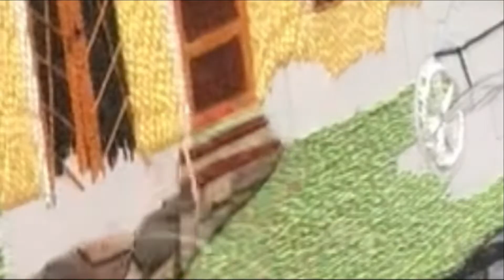Escaleras de Ingreso a la Casa (14/23) Proyecto No 5. Bordando a mi Estilo.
Bienvenidos al video No 14 del proyecto No 5. En esta oportunidad les mostrare el proceso de bordado de la escalera de ingreso a la casa.

NOTA: Proyecto de bordado, de 82 cm x 60 cm. (cuadros 100% bordados).
Para más información te invito a unirte a mi grupo de FB "Bordando a mi Estilo" con el siguiente enlace
Si desea bordar este proyecto, la imagen la puede descargar en el siguiente enlace son 23 videos que describen el paso a paso en el siguiente orden
14/23 Escaleras de Ingreso a la Casa (este)
15/23 Carretilla y Zona Base para las Flores
16/23 El Río
17/23 Plantas tipo Huizache
18/23 Plantas tipo Lavanda.
19/23 Plantas tipo Silvestre
20/23 Plantas tipo Tulipán
21/23 Plantas tipo Hortensia
22/23 Los Conejos
23/23 Aves en el cielo y Firma de la obra